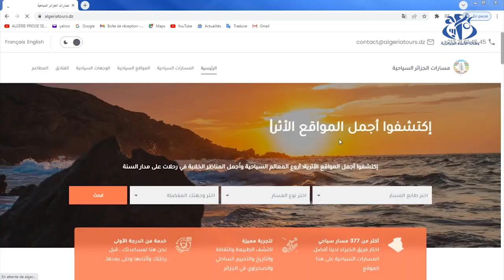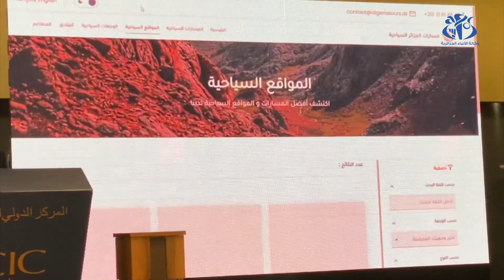مسارات الجزائر السياحية...بوابة الكترونية لرقمنة قطاع السياحة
الجزائر (وأج)- تهدف البوابة الالكترونية "مسارات الجزائر السياحية" التي تم اطلاقها في إطار برنامج رقمنة قطاع السياحة والصناعة التقليدية 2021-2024  بالتعاون مع منظمة السياحة العالمية، الى توفير حلول سريعة للسياح عن طريق اختيار وجهاتهم السياحية حسب اهتماماتهم و امكانياتهم.